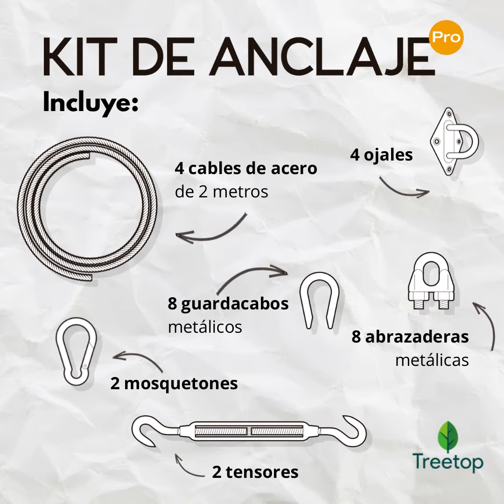Velas Sombreadoras Treetop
¡Llegó septiembre! y con él el calor y las ganas de pasar más tiempo al aire libre ☀ Protégete del sol y disfruta al máximo tu terraza con la Vela Sombreadora Treetop 😎